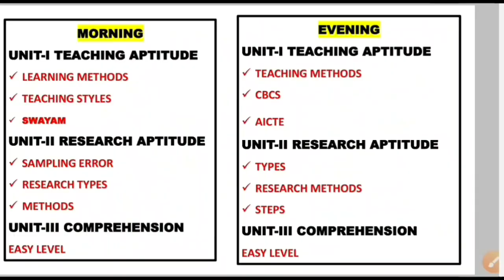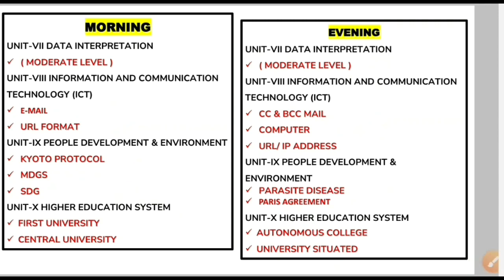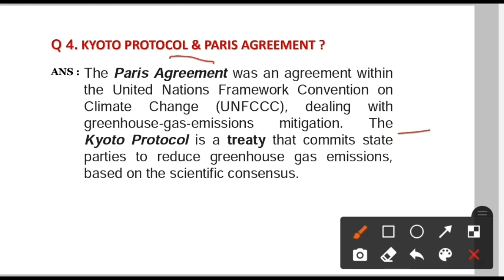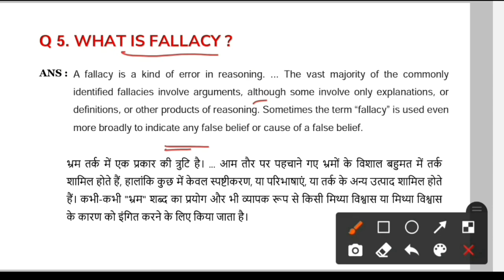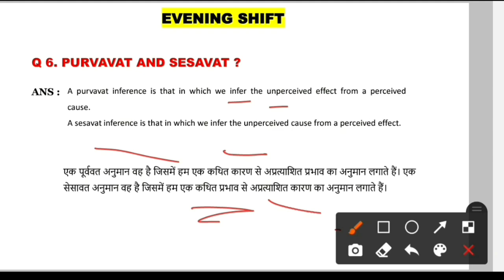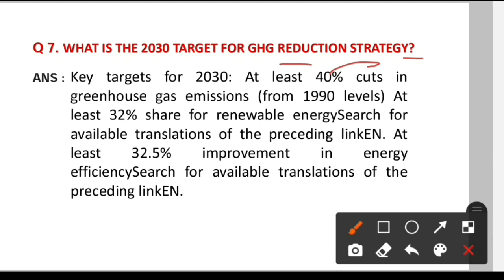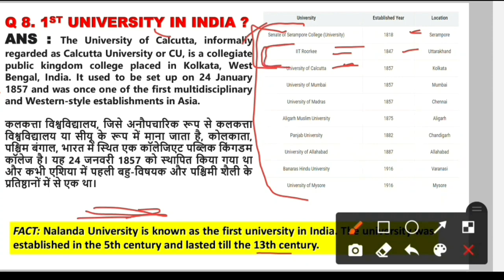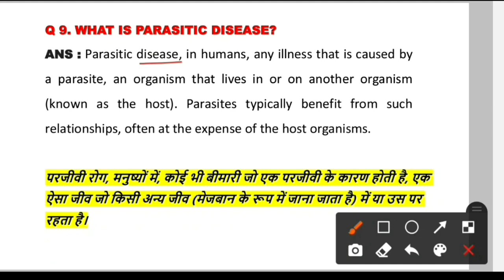3 MARCH 2023 MORNING SHIFT EXAM ANALYSIS EVENING SHIFT EXAM ANALYSIS UGC NET EXAM 2023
INSTAMOJO LINKS GUESS PAPER
PAPER 1 (ENG) GUESS PAPER

Teaching aptitude,
Geography notes,
GEOGRAPHY VIDEOS,
Latest update,
Biggest update,
Good news for all students,
Good news,
Ugc net,
Answer key,
Answer keys,
Mega marathon,
Maha marathon,
Ugc net paper 1 marathon video,
Study bharat,
STUDY BHARAT,
Study Bharat,